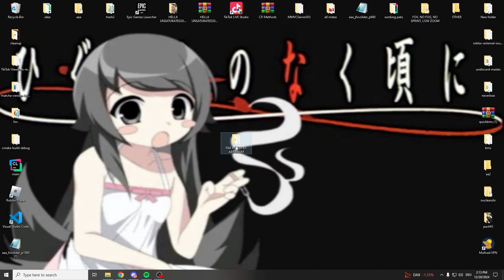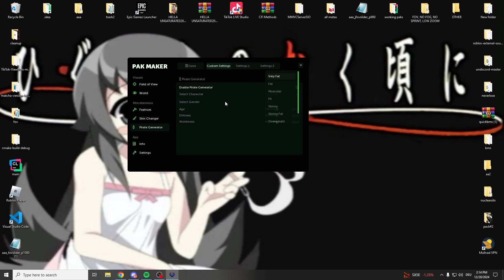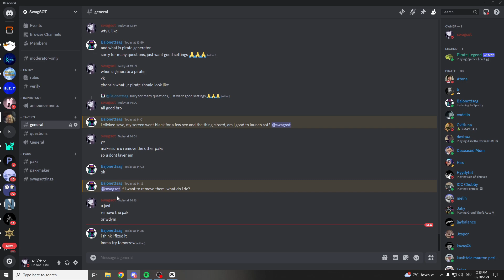Make Your Own Custom Settings in SoT (PAK Files)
Learn how to create and customize your own settings in Sea of Thieves using PAK files. Experiment with unique configurations to enhance your gameplay experience.